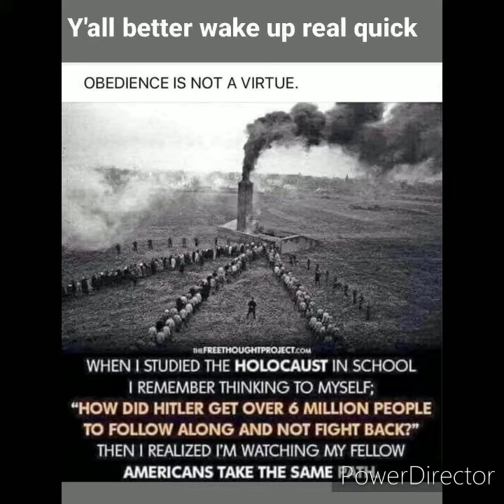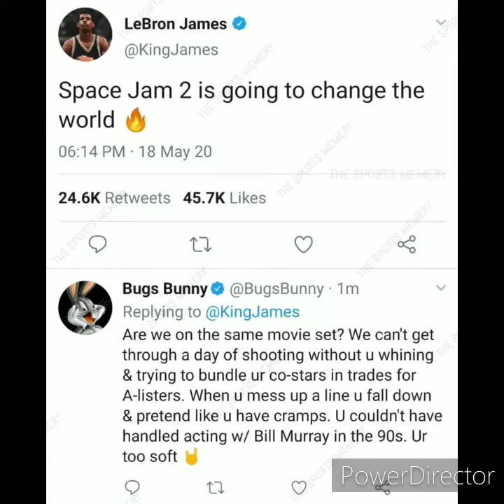2020 memes pt. 3